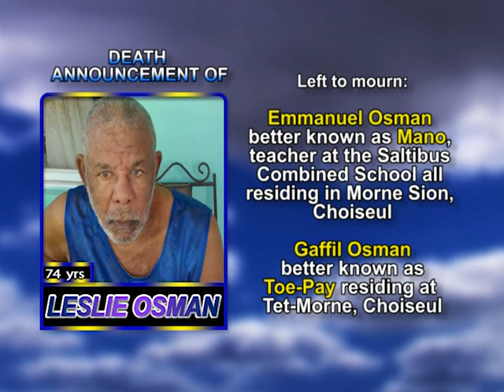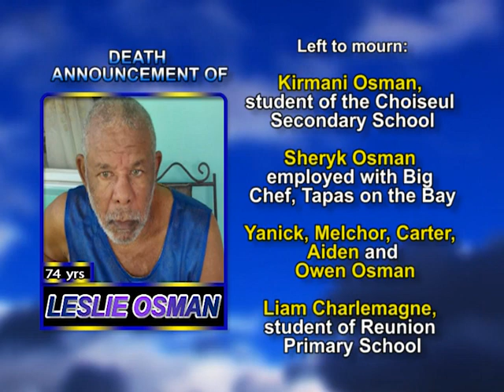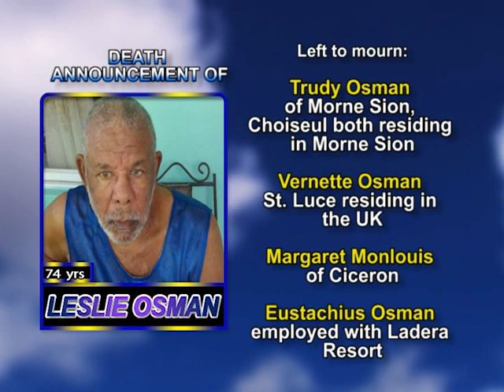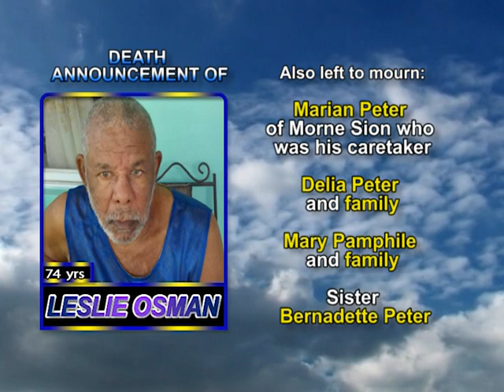Leslie Osman long